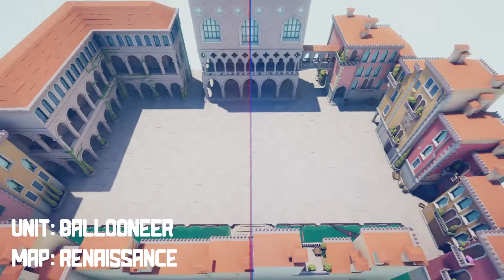TABS | ALL 46 secret unit locations including Legacy Units! | With Timestamps | August 2020 Update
Chu Ko Nu - 0:16
Fan Bearer - 0:25
Artemis - 0:35
The Teacher - 0:45
Red Jade - 0:56
Samurai Giant - 1:06
Sensei - 1:16
Shogun - 1:24
Taekwondo - 1:34
Wheelbarrow Dragon - 1:41
Executioner - 1:49
Jester - 1:57
Tree Giant - 2:06
Cavalry - 2:13
Mace Spinner 2:24
Vlad - 2:33
Blackbeard - 2:40
Bomb Cannon - 2:51
Bomb On A Stick - 3:00
Clams - 3:07
Ballooneer - 3:16
Raptor - 3:28
Raptor Rider - 3:35
Cheerleader - 3:46
Ullr - 3:55
Ice Giant - 4:05
Shouter - 4:13
Cupid - 4:22
Ball N' Chain - 4:31
Gatling Gun - 4:41
Bank Robbers - 4:51
Blow Dart - 5:35
Poacher - 5:47
Pike - 5:58
Super Boxer - 6:11
Pharaoh - 6:20
Dark Peasant - 6:30
Chariot - 6:41
Banner Bearer - 6:52
Boxer - 7:02
Wizard - 7:12
Thor - 7:23
Barrell Roller - 7:33
Flag Bearer - 7:42
Super Peasant - 7:51
Tank - 8:03